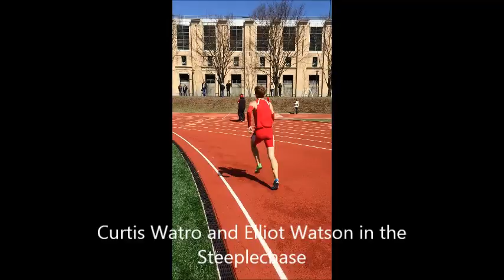Carnegie Mellon Track and Field Highlights from April 4, 2015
View a few highlights from Carnegie Mellon's home track and field meet on April 4, 2015.